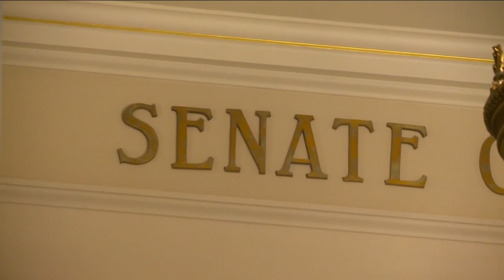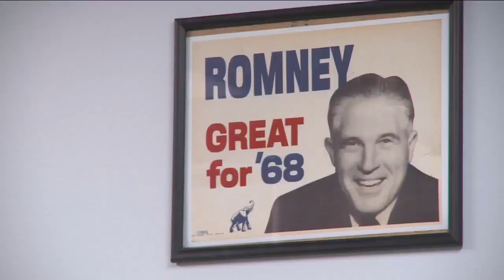Ballots already processed for more than half of Utah's active voters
As of Friday morning, county clerk's offices around the State of Utah have already "processed" more than half of the ballots issued to active registered voters.